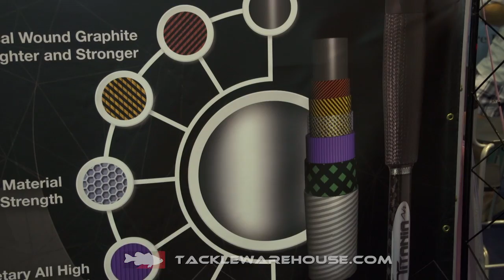Castaway Titania Air Casting & Spinning Rods with Marty Robinson | ICAST 2017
Tackle Warehouse discusses the new Castaway Titania Air Casting & Spinning Rods at the 2017 ICAST Show in Orlando.

Tackle Warehouse, one of the leading online fishing retailers, takes you behind the closed doors of the world's largest sport fishing trade show - the 2017 ICAST Show in Orlando, Florida. The International Convention of Allied Sportfishing Trades, better known as ICAST, is where the fishing industry introduces the newest products and latest innovations for the upcoming year.

Closed to the public, Tackle Warehouse delivers the most extensive ICAST video coverage on the web. We interview the actual pro anglers, engineers and product designers behind the new products to give you the most in-depth look possible at this year's newest tackle.

Join Tackle Warehouse at the 2017 ICAST Show in Orlando, Florida and check back at TackleWarehouse.com for all the newest ICAST gear and tackle.